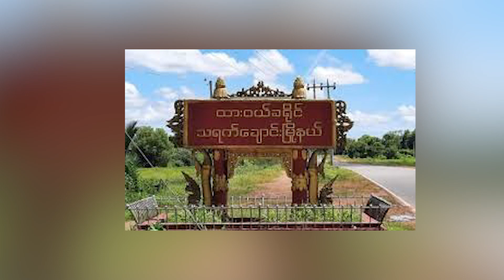မြန်မာ့ပင်လယ်ပြင်အတွင်း ယခင်နှစ်ထက် ငါးဖမ်းရာသီတစ်လစော ပိတ်သိမ်း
* တရုတ်-မြန်မာ-အိန္ဒိယသမုဒ္ဒရာ ဖြတ်သန်းကာ တရုတ်သယ်ယူပို့ဆောင်ရေးရထား စတင်ထွက်ခွာ
* သရက်ချောင်းမြို့နယ် မန္တလေးပတ္တမြားငမောက် သရက်ပင်များ စီးပွားဖြစ်စိုက်ပျိုးမှု အောင်မြင်
* ပထမဆုံးသော ရင်သွေးလေးကို လွယ်ထားရပြီဖြစ်တဲ့ မင်းသမီးချော Jeon Hyebin စသည့် ယနေ့အတွက် သတင်းများ စုစည်းတင်ဆက်ပေး လိုက်ရပါတယ်